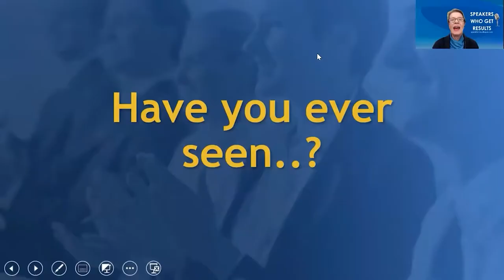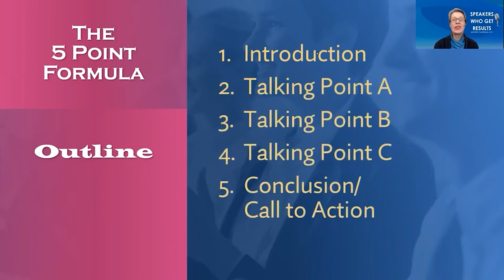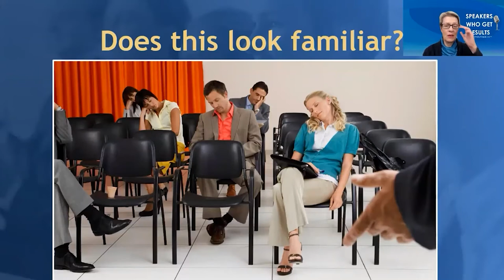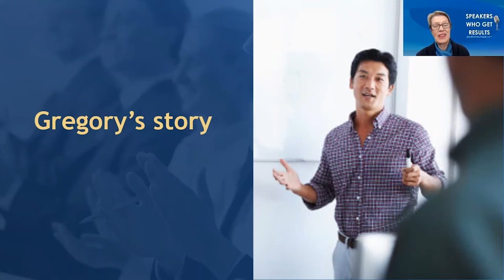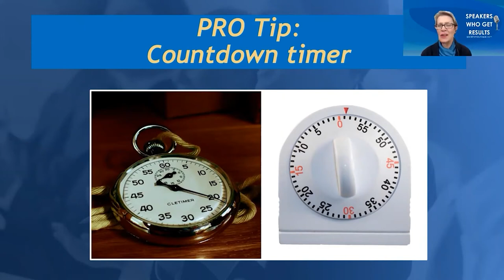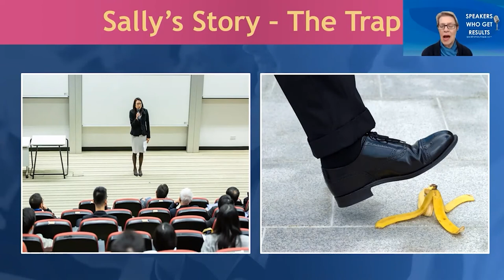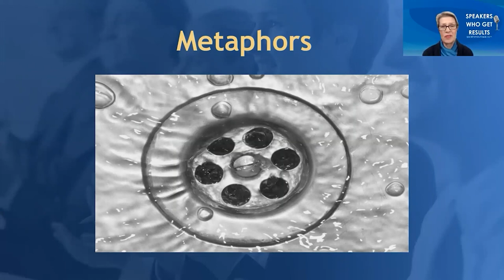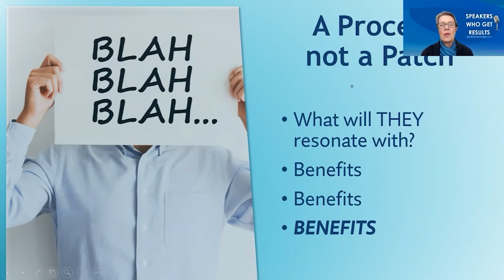Transform Your Speech From Boring To Bravo!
Have you ever felt asleep in a talk because the speaker was boring or just kept rambling on and on? It's important to be interesting when presenting in front of people because talks can get tiresome. Learn how to go from boring to bravo with your host Elizabeth Bachman. You already learned how to make a script, now learn how to spice it up. Use stories and metaphors to catch people's attention. Talk about the benefits that you're offering. Learn all this and more in today's episode. This is an updated version of an episode from March of 2020. The link to the previous version is below.

Elizabeth Bachman is a Public Speaking Trainer and Presentation Skills Coach who teaches people how to overcome their fear of speaking and helps with creating their signature speech. She is also called the "Star Maker for Speakers' and teaches students all over the world as she is fluent in 5 languages.